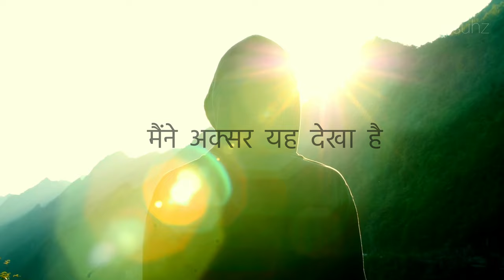Inspirational Hindi Poem | Meri Thakan Utar Jaati Hai | Ramavtar Tyagi | Hindi Kavita | Hindi Poetry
Gratitude:
Poetry:  Ramavtar Tyagi
Narration

It's our earnest request to you that if you find anything wrong and that belongs to you and should not be used, please contact or email us at before claiming it to YouTube. We will take that down right away. We have worked very hard for this channel and we strongly believe that you will understand. Thank you very much for your support and understanding.